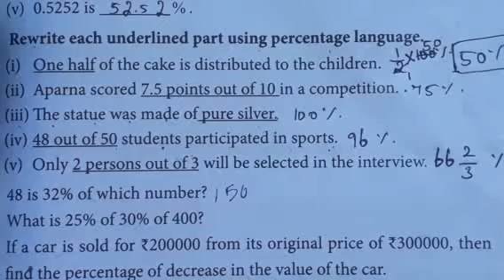8th std maths|Chapter4|Life Mathematics|Exercise 4.1|1 & 2th sum with solution|solve problem|TN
8th std maths|Chapter4|Life Mathematics|Exercise 4.1|1 & 2th sum with solution|solve problem|TN @hightech1984